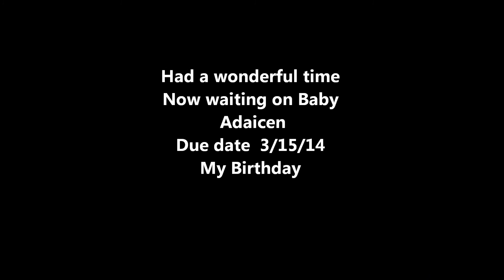Adrian, Tasia, and Adaicen Baby Shower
Had a wonderful time with the Family